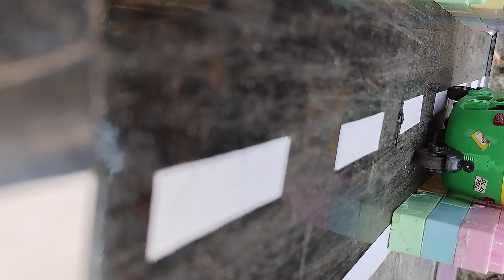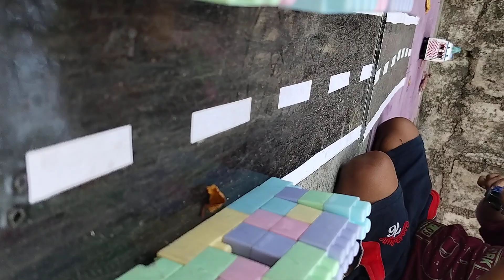Toy Helicopter Ka Video | Khilone Wala Cartoon | Gadi Wala Cartoon Video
Toy Helicopter Ka Video | Khilone Wala Cartoon | Gadi Wala Cartoon Video krishivdj toyhelicoptorwalavideo toycar toytruck dumpercartoon cartoonvideo gadiwalacartoon jcbwalavideo jcbwala toy#dolltoy